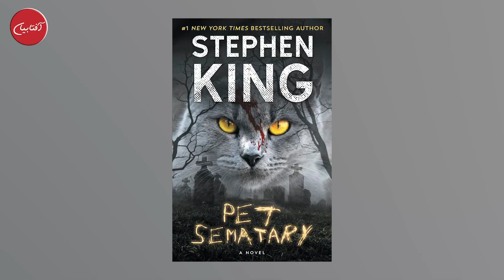Mailbox with Aftab Iqbal | Naseeruddin Shah | 25 August 2021 | Episode 55 | Aftabiyan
Aftabiyan is Aftab Iqbal's New Web Channel. This Channel is specially dedicated for Aftab Iqbal's Vlogs, Sitcom Shows, Crime Stories and Behind the Scenes of Programs like Khabaryar, Open Mic Cafe etc.